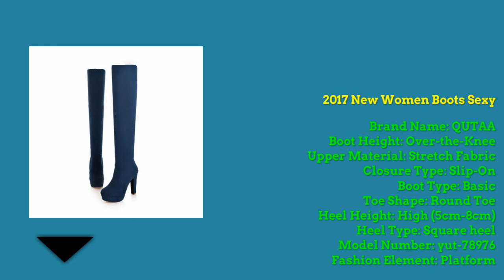Best 2017 Black Over Knee Boots || 2017 Black Over Knee Boots review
Product Description:-

Black Over Knee Boots Womens Square Heel Stretch Thigh High Boots Genuine Leather Autumn Winter Big Size Shoes L759
Black: Genuine Leather+ Stretch Lycra
Suede: Kid Suede + Stretch Lycra
If you want warmer, you can choose "Plush" One
Heel: 3.5 cm
Boots Length: 57cm